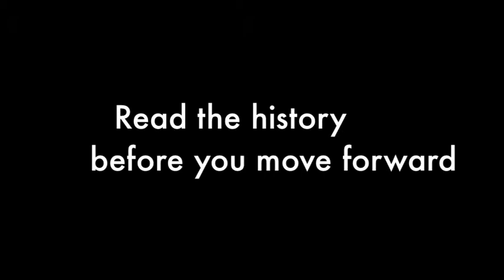Changing Drug Laws (Contemporary Social Policy)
This video is a preparatory documentary for University of Pennsylvania social work students entering the ninth week of class (Changing Drug Laws), 611 - Contemporary Social Policy.

I credit all the many youtube videos which made this possible and Glennine Williams for her portrayal of an unaware student.